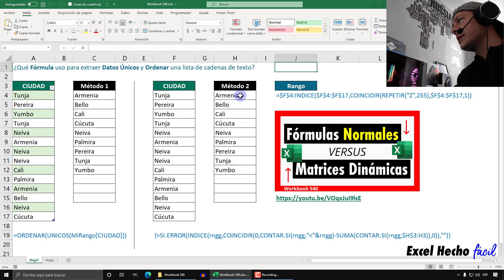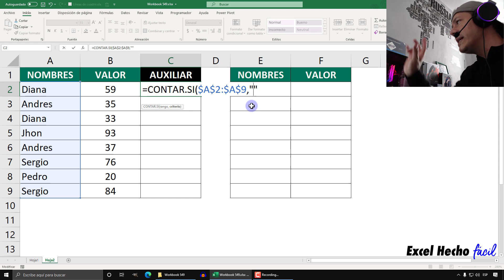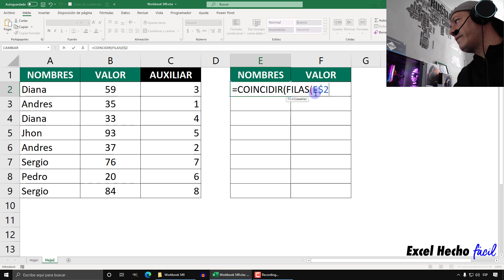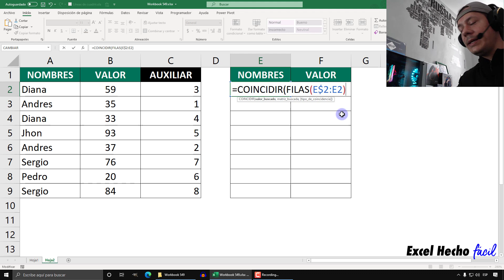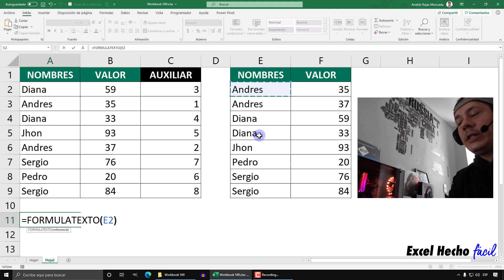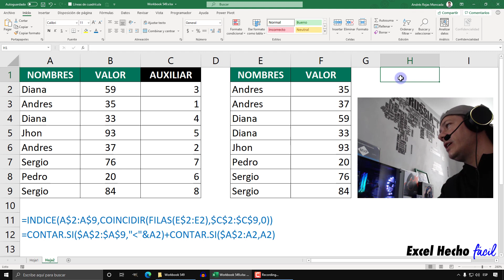Increíble Fórmula para Extraer Datos Ordenados de una lista en Excel